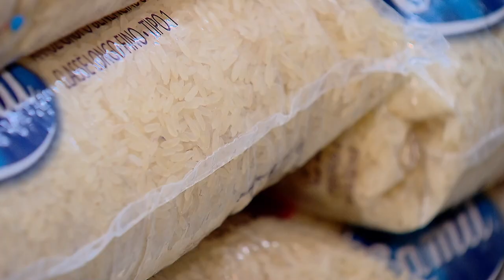Varejista não tem de pagar PIS e Cofins sobre valor de descontos concedidos por fornecedores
Para a Primeira Turma do Superior Tribunal de Justiça (STJ), os descontos concedidos pelo fornecedor ao varejista, mesmo quando condicionados a contraprestações vinculadas à operação de compra e venda, não estão sujeitos à incidência da contribuição ao PIS e da Cofins a cargo do adquirente.